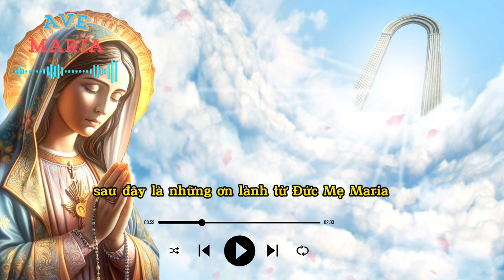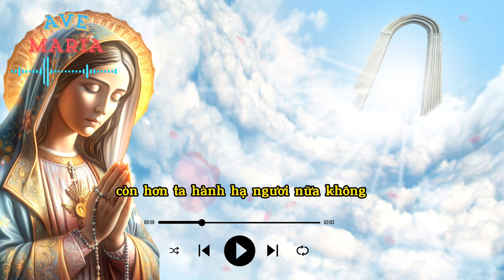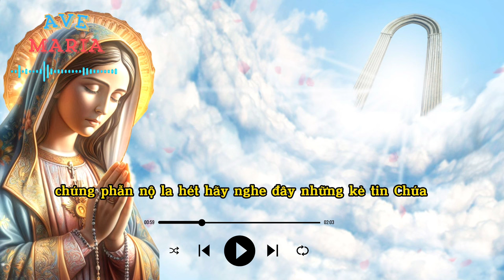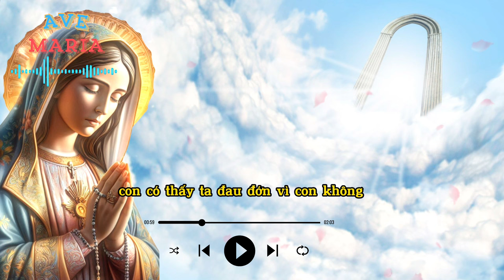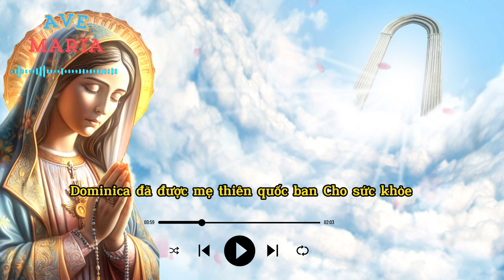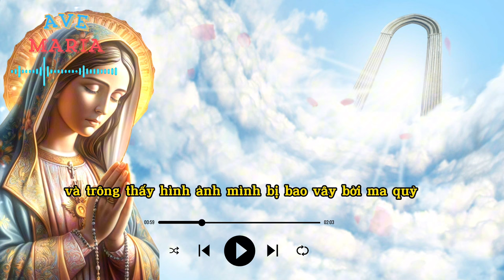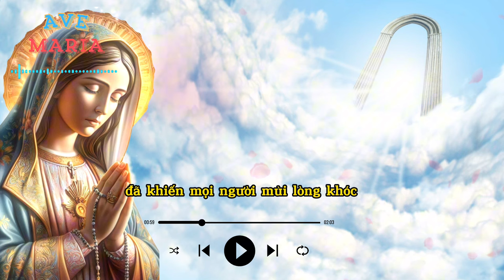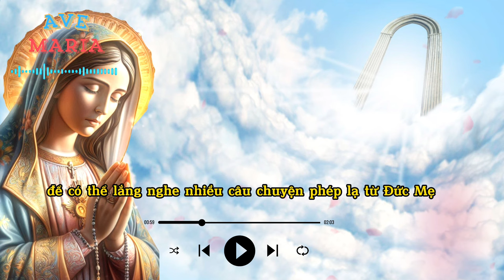Ai Làm Điều Này Đức Mẹ Hứa Sẽ Được Ơn Chết Lành - NGƯỜI CÔNG GIÁO NÊN NGHE CÂU CHUYỆN NÀY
Ai Làm Điều Này Đức Mẹ Hứa Sẽ Được Ơn Chết Lành.
1. Những ai kiên trì phụng sự Mẹ qua việc đọc Kinh Mân Côi sẽ nhận được những ơn báo trước giờ chết.
2. Mẹ hứa ban ơn che chở đặc biệt và các phúc lành lớn lao cho những ai đọc kinh Mân Côi.